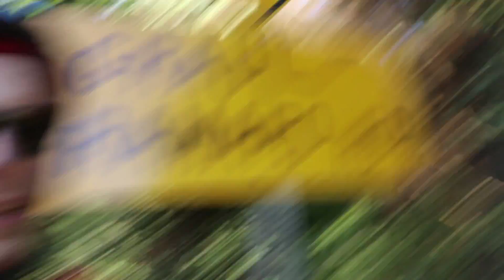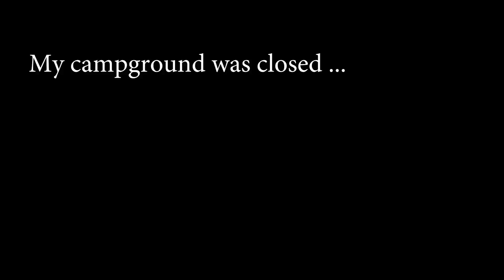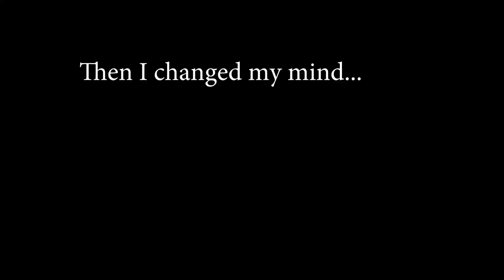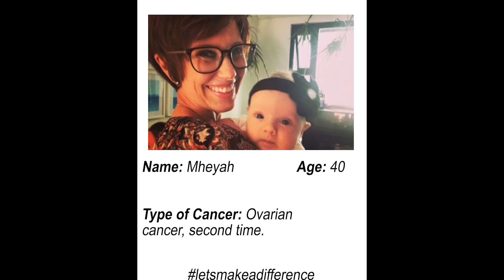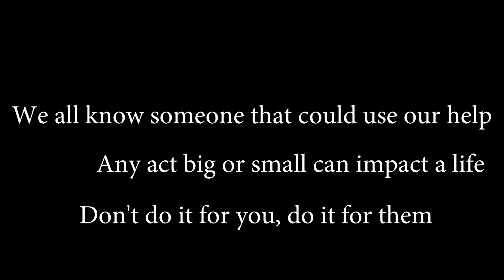Goodbye Canada - Day 2 - Cycling for Cancer